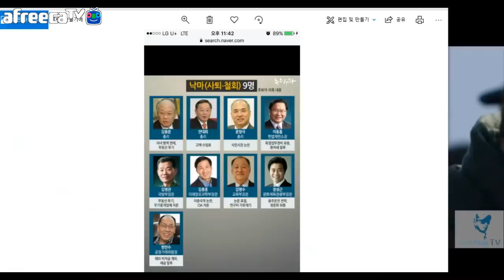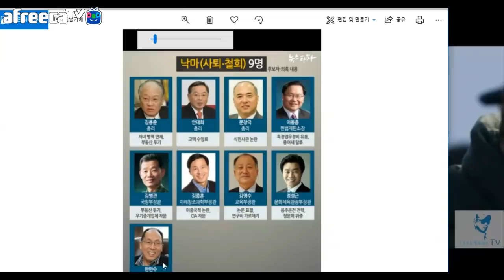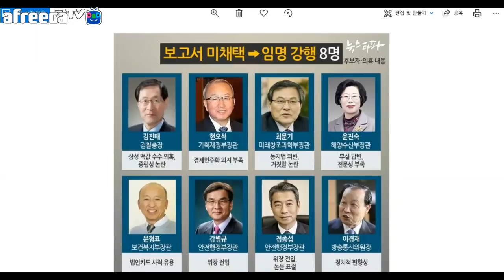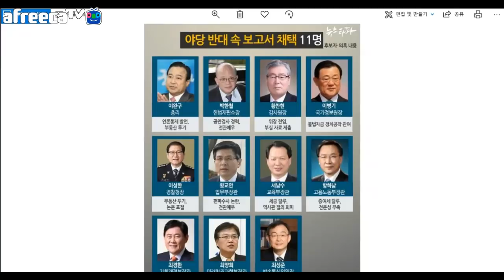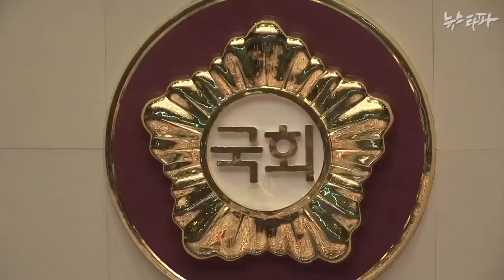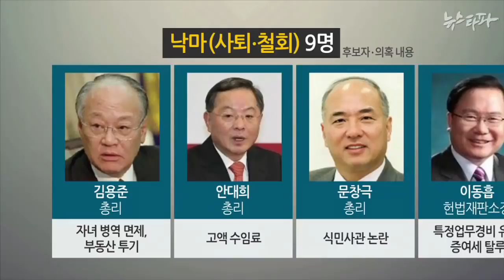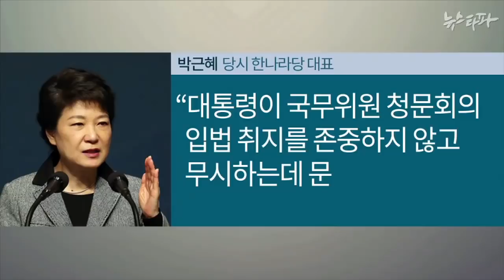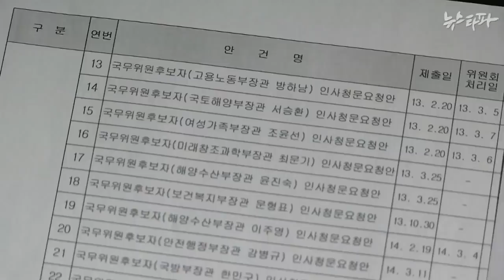박근혜 정부 인사참사 다시보니...뻔뻔한 황교안과 자유한국당